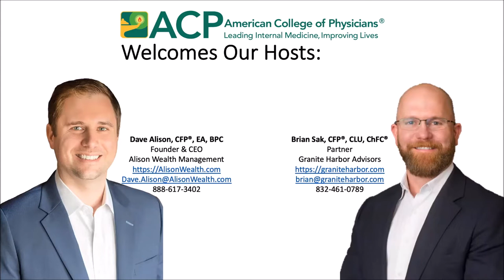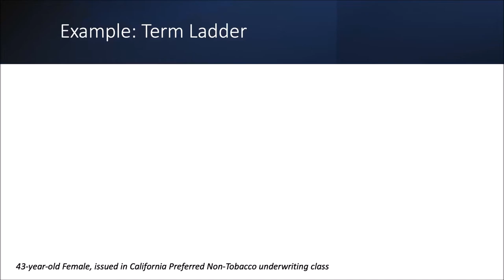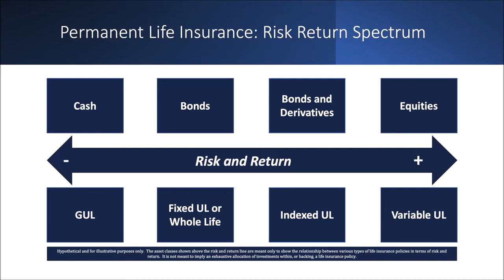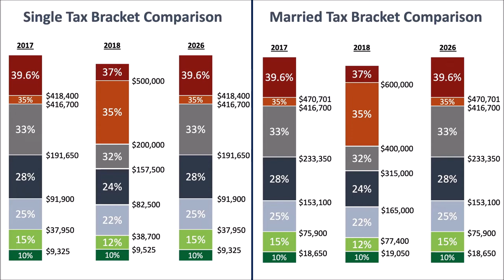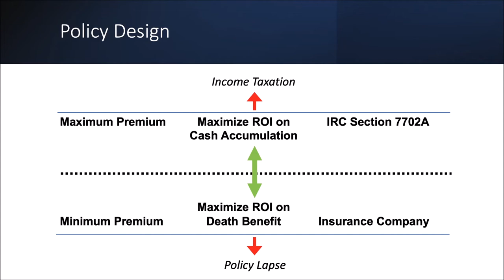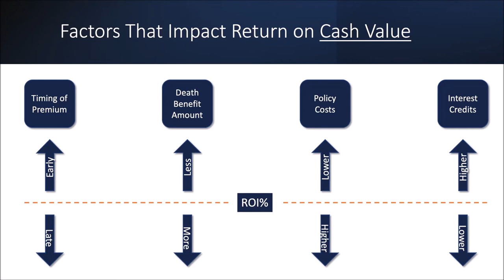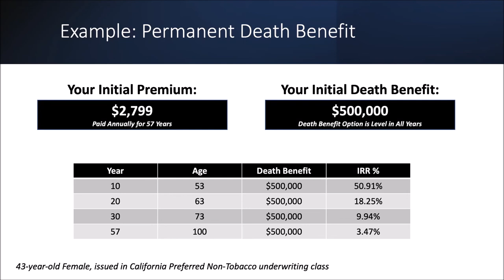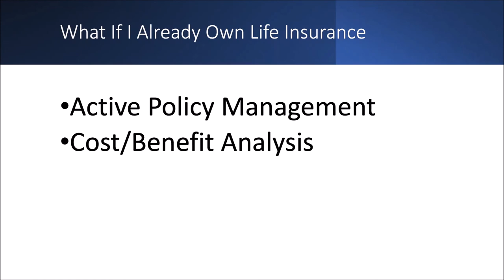American College of Physicians Life Insurance Education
Dave Alison, CFP®, EA, BPC and Brian Sak CFP®, CLU, ChFC® delivered an educational seminar for the American College of Physicians on strategically leveraging life insurance within your financial plan.

During this session, Dave and Brian discuss the difference between Term and Permanent insurance, review advanced policy design, share how to maximize your ROI on your life insurance as an asset class, and share valuable tax management strategies for retirement income and estate planning.

Dave Alison, CFP®, EA, BPC is the Founder & CEO of Alison Wealth Management

Brian Sak CFP®, CLU, ChFC® is a Partner at Granite Harbor Advisors